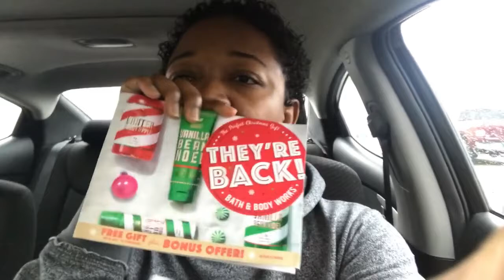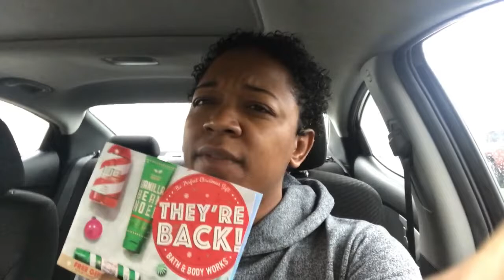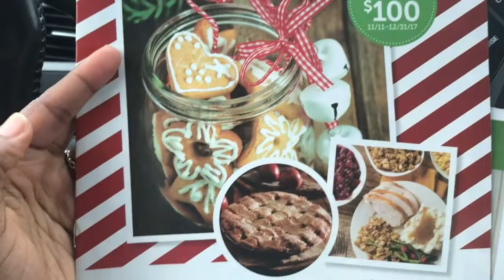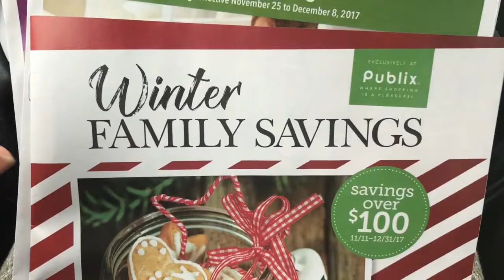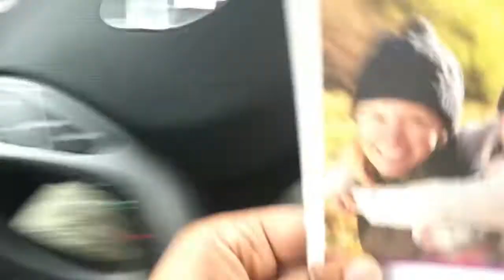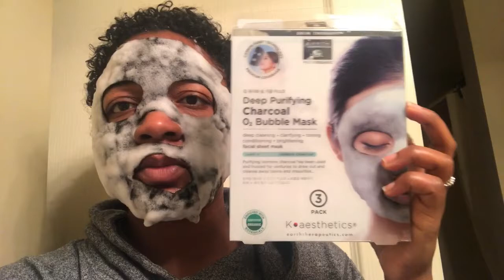VLOGMAS Day1! Candle Day Madness & Couponing